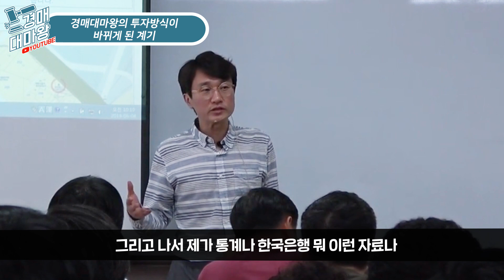[부동산경매강의] 경매대마왕의 투자방식이 바뀌게 된 계기